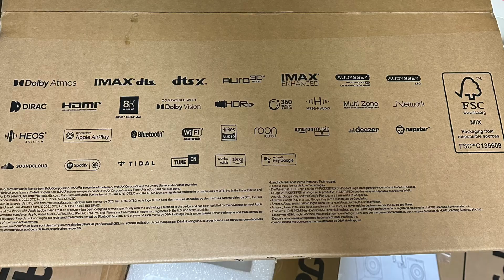Heimkino Army Teufel THX 5.2.4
Ich habe mir den Traum eines eigenen Heimkino´s im Keller erfüllt. Dies ist eine kleine Einführung. Es werden in regelmässigen Abständen Videos rund um das Thema Heimkino erscheinen.